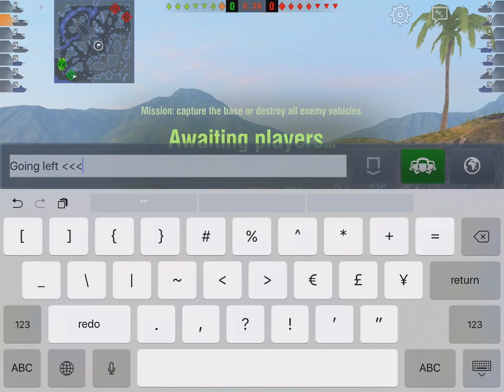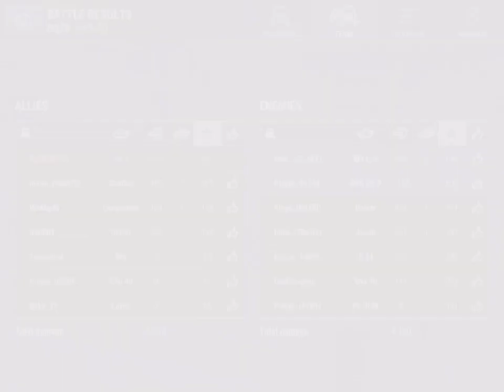WoT Blitz Game Play - KV-1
What can men do against such reckless noobs? Sorry for the mobcrush video glitches.